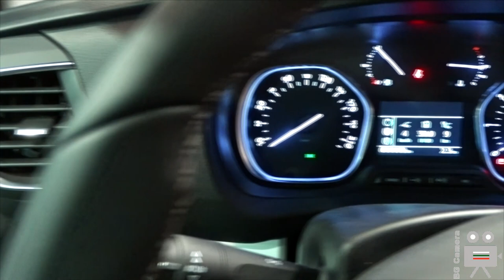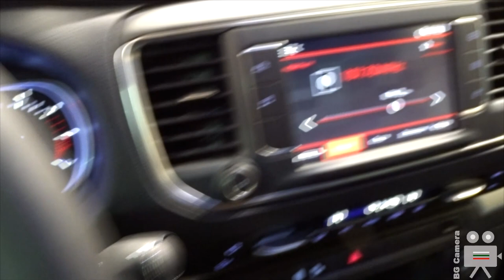2022 Citroën SpaceTourer Business Lounge XL - Interior, Exterior - Sofia Motor Show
Citroën SpaceTourer 2022 Business Lounge XL BlueHDi 150 Demonstration Walkaround at the Sofia Motor Show - Автосалон София